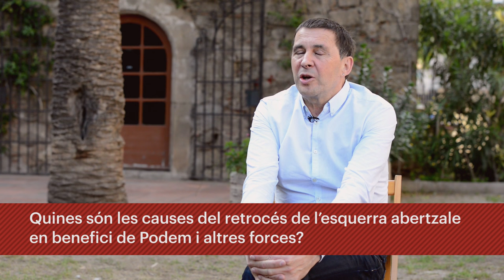Arnaldo Otegi: "Per damunt de tot, l'esquerra mai pot perdre la credibilitat"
Redacció: Gemma Garcia i Àlex Romaguera
Audiovisuals: Sònia Calvó, Brais G. Rouco i Victòria Oliveres